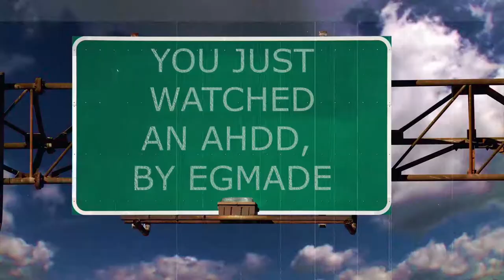Shirtless Open Mike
the brick wall costed me than the camera to pick up at the store